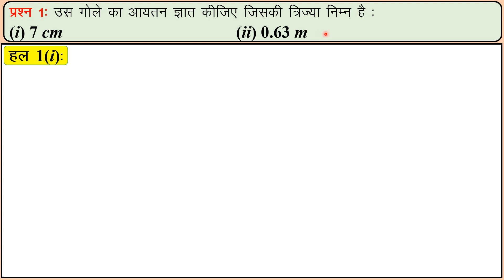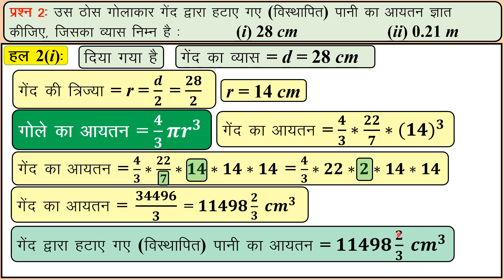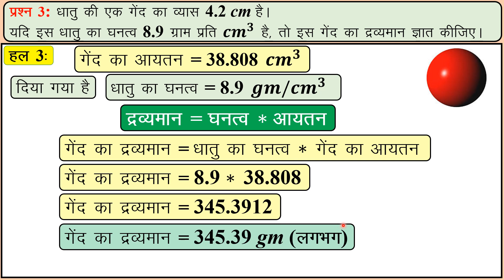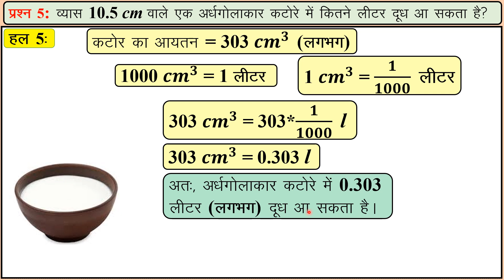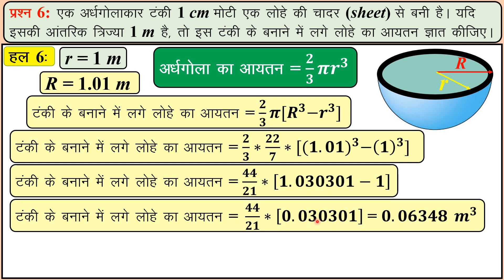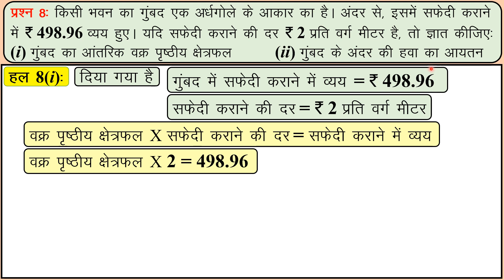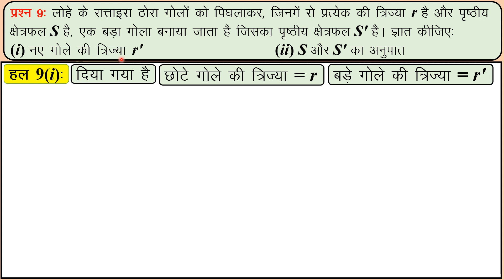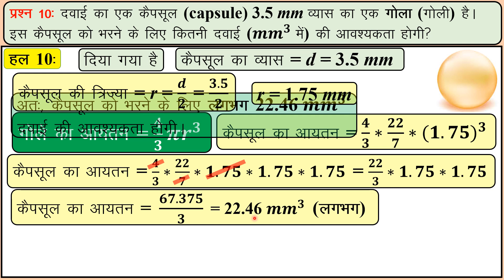प्रशनावली 13.8 कक्षा 9 गणित | Exercise 13.8 Chapter 13 Surface Areas and Volumes Class 9 Maths Hindi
NCERT की कक्षा 9 वीं का गणित के अध्याय 13 पृष्ठीय क्षेत्रफल और आयतन की प्रशनावली 13.8 के सभी सवालों के हल, हिन्दी माध्यम के छात्रों के लिये ।
NCERT Class 9 Maths Chapter 13 Surface Areas and Volumes, Solutions of All the Problems of Exercise 13.8 for Hindi Medium Students.
Gujarat Board Hindi Medium
पृष्ठीय क्षेत्रफल और आयतन, Surface Areas and Volumes,
प्रशनावली 13.8, Exercise 13.8, Chapter 13, अध्याय 13